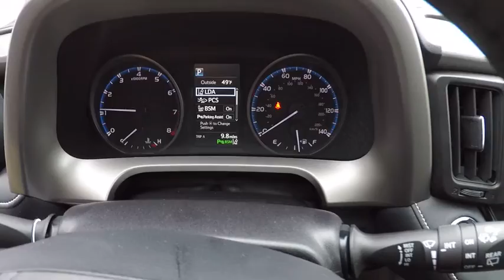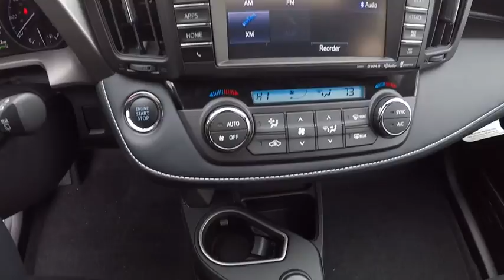2017 Toyota RAV4 XLE 5DR AWD SUV Schaumburg IL 171603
2017 Toyota RAV4 XLE 5DR AWD SUV

Schaumburg Toyota
875 W Golf Rd

BODY SIDE MOLDING|CONVENIENCE PKG|50 STATE EMISSIONS|MUDGUARDS|TONNEAU COVER|WHEEL LOCKS|ALL WEATHER MATS|REAR BUMPER PROTECTOR|SAFETY FIRST